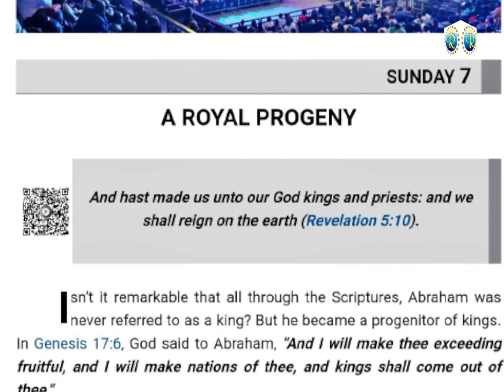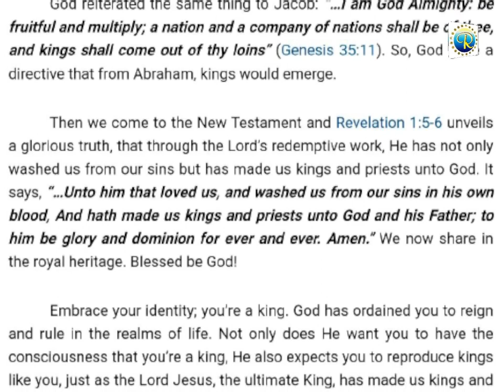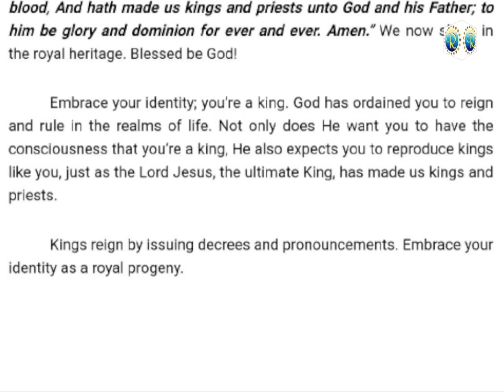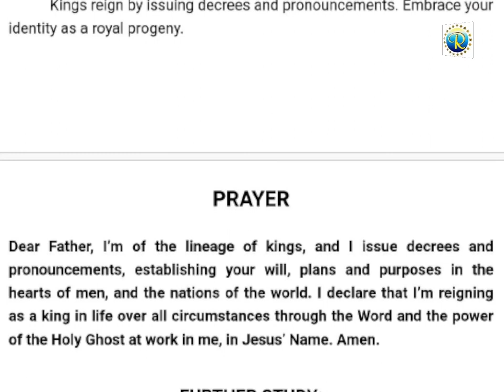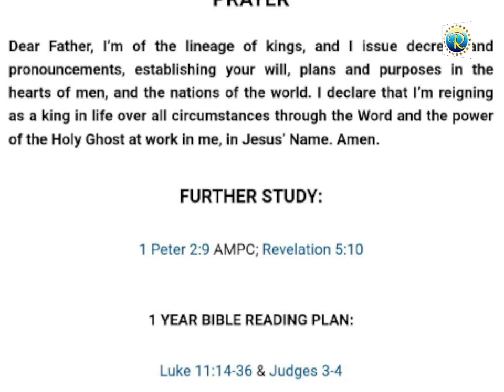RHAPSODY OF REALITIES || 7th April 2024.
THEME - A ROYAL PROGENY